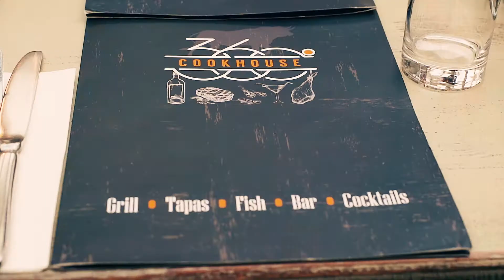360 Cookhouse, Co Waterford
Good Food Ireland® Approved 360 Cookhouse in Co. Waterford is all about enjoying the best of locally inspired food in a fun and lively setting that is full of innovation.